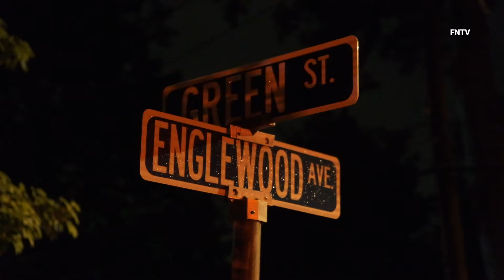3 Injured, Including Officer, in Englewood Blaze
August 22nd, 2021 - Englewood, NJ: At approximately 3:40 a.m., fire department of Englewood responded to a 2-alarm fire at 119 Greene St. where an ALS (Advanced Life Support) unit was called to respond for one of the three injured in the fire, including an officer. It's not known yet how or why the officer was injured in the blaze.